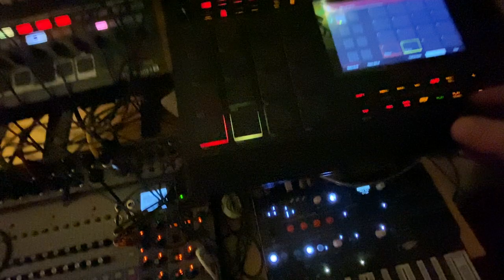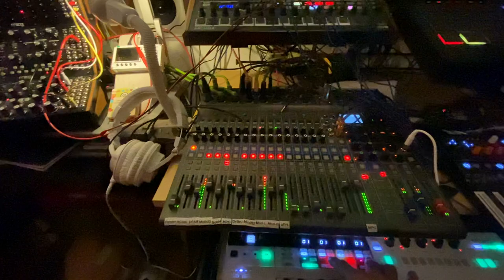Desolate Idyll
I have been a huge fan of Benjamin Britten for many decades... Hearing him directing Mstislav Rostropovitch always ravish me. Take this mix as a clumsy tribute to artists I genuinely value with all my heart.

Using